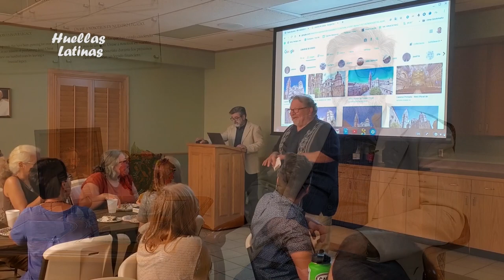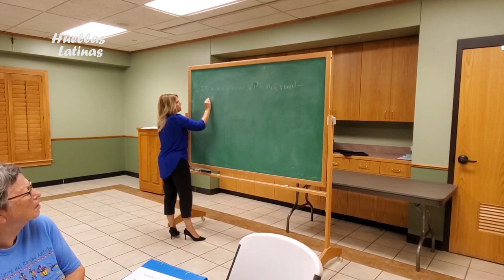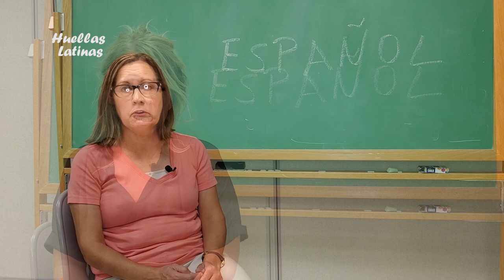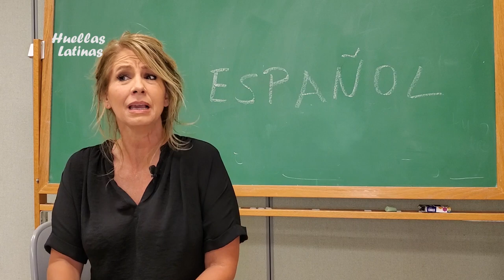Hispanic Cultural Institute 2019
HuellasLatinas presenta en su primer episodio la experiencia que representa el Instituto de Cultura Hispana Padre Stanley Rother, no solo para la enseñanza del idioma español a ciudadanos nosteamericanos, sino también, en la difusión de la cultura Hispana. Con doce años de trayectoria se consolida como referencia en el estado de Oklahoma.
Agradecimientos especiales a todos quienes formaron parte de esta experiencia periodística y en especial a Annie Lombardo, coordinadora del Programa Religioso en la Iglesia San José de Norman, Oklahoma.